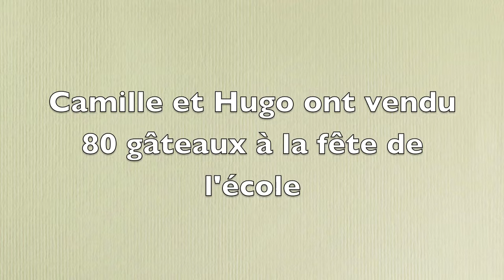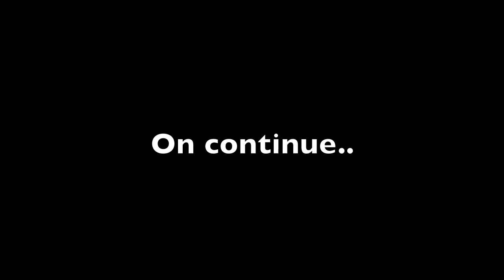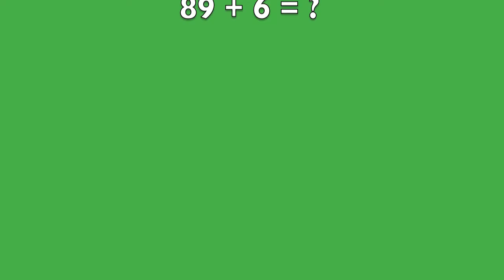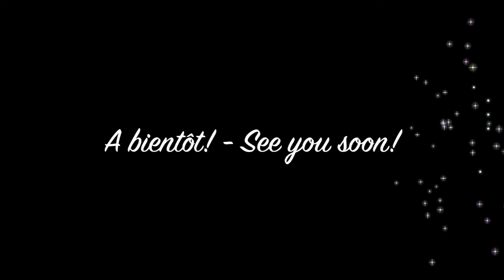FRENCH NUMBERS 80 to 100 - Nombres en français 80 à 100 -Effortless learning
Learn numbers in French from 80 to 100 and  sharpen your linguistic and mathematical skills with  interactive simple calculations.

Learn other useful French vocabulary as you count from 80 to 100.